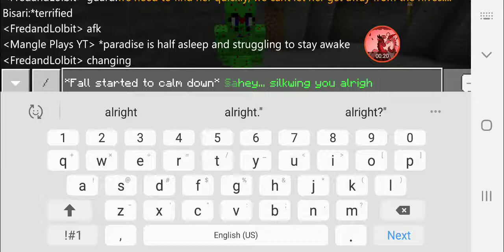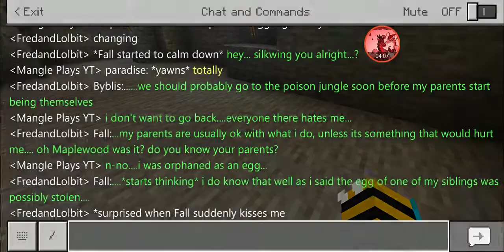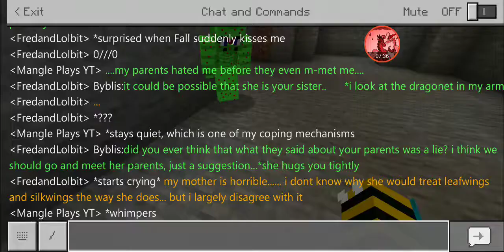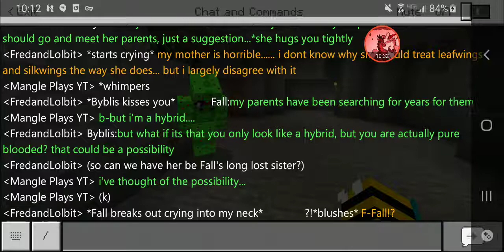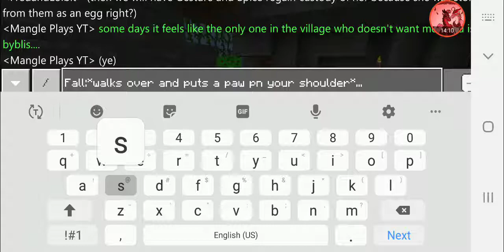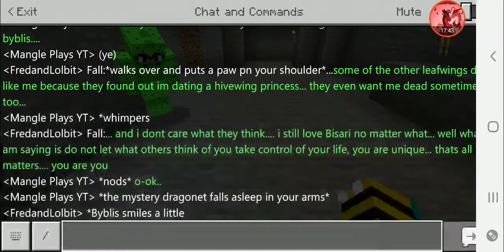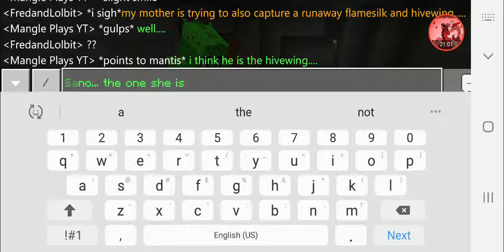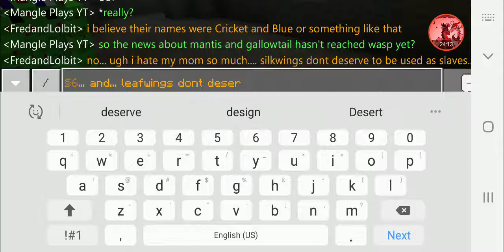Long lost sibling?